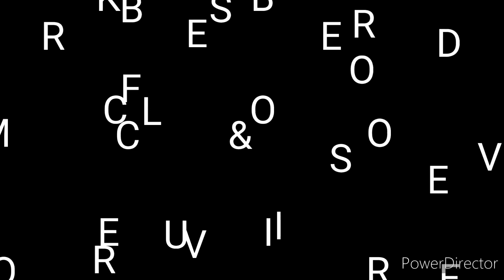Juntos Hasta Morir - Elida Reyna ( DRUM COVER )